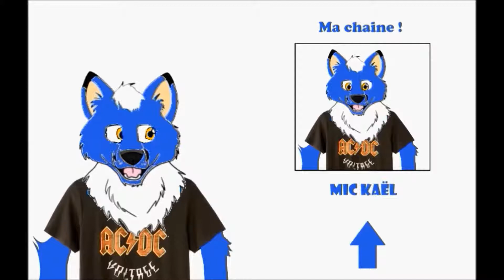Mickael le loup - Presente sa chaine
vidéo prise par Planet Alex